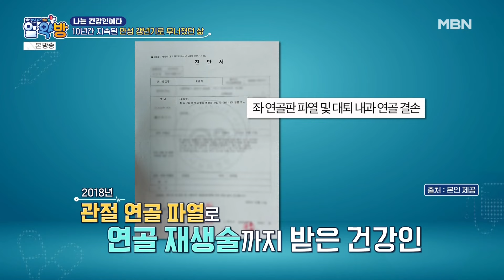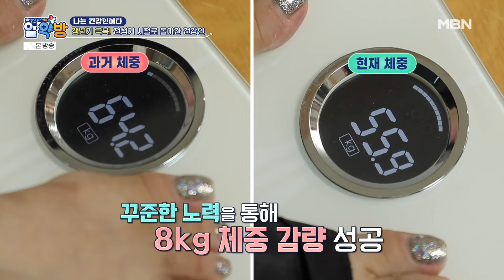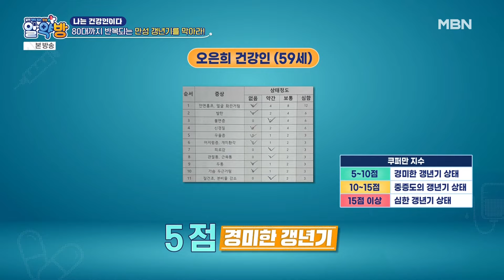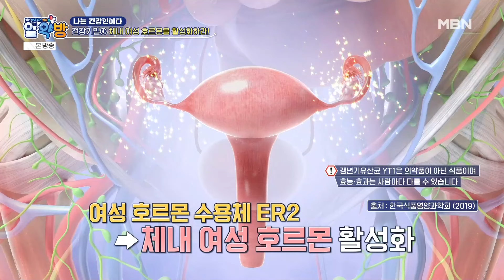불쑥 찾아오는 열감과 안면 홍조를 개선하는 마사지 추천!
알약방 233회 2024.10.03 방영

갱년기 증상 완화에 도움을 주는 귓불 마사지!